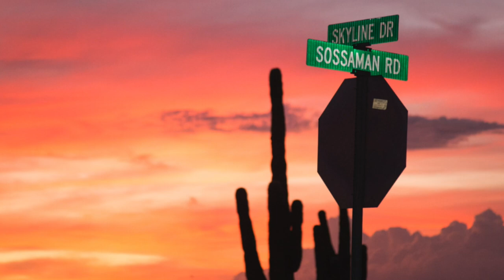SAUCERMAN (Instrumental) Music by: SOSSAMAN